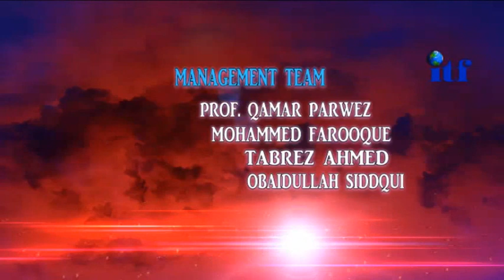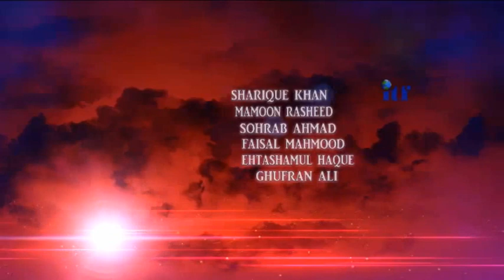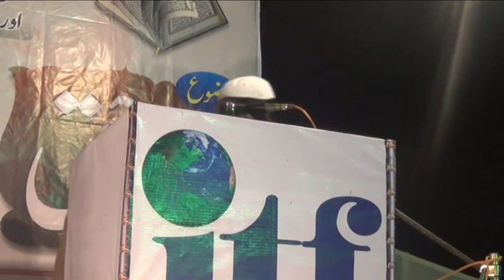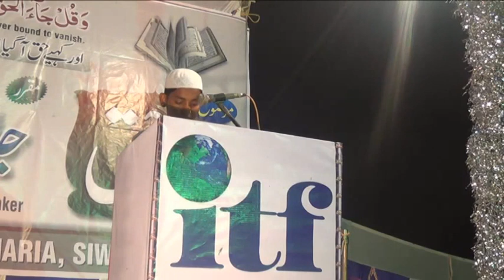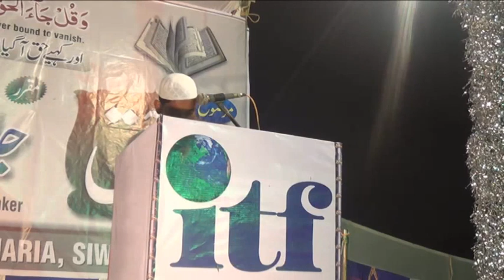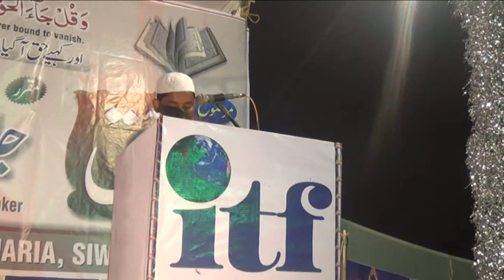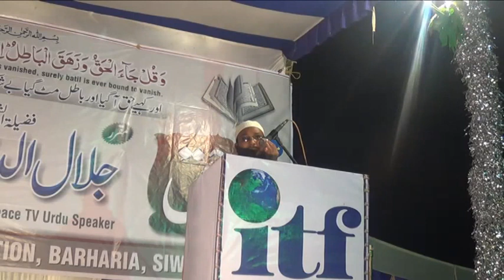Raah E Haq | Allama Jalaluddin Qasmi @Bihar {Nov-2014}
Payame Nubuwat Conference held on 7th Nov.2014

Organized by : ITF,Barhariya,Zilla Siwan,Bihar